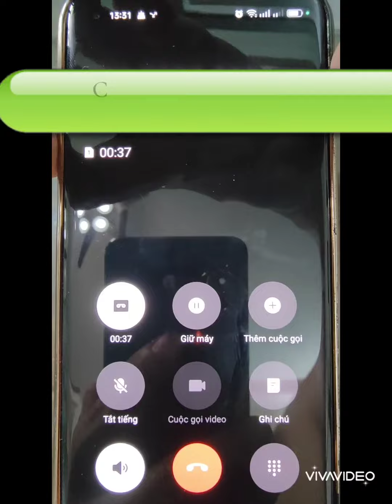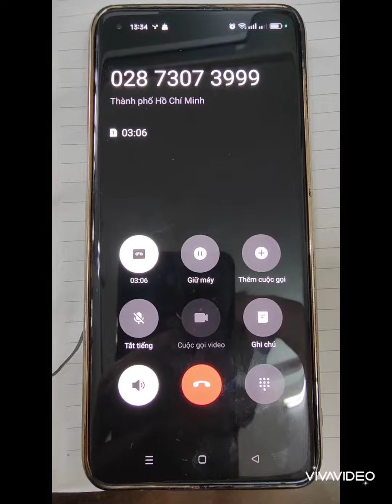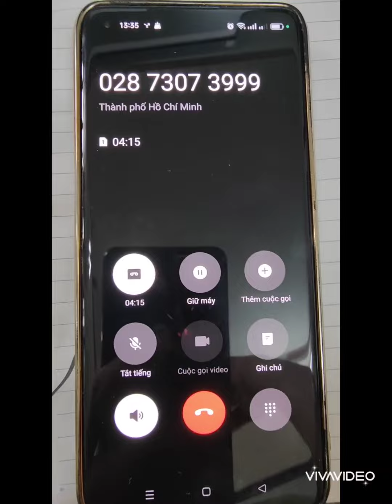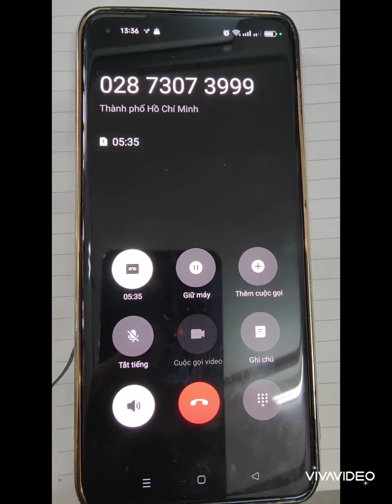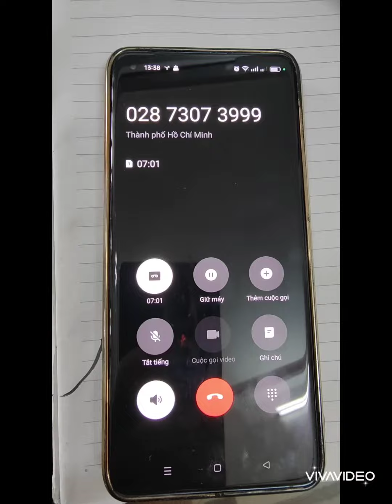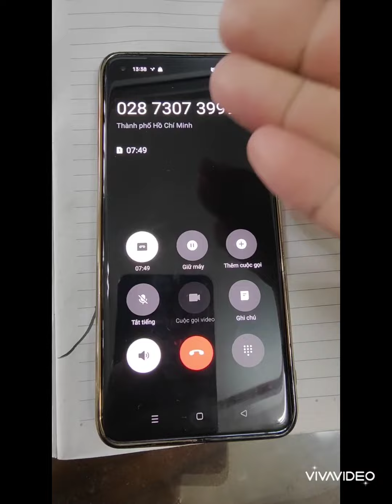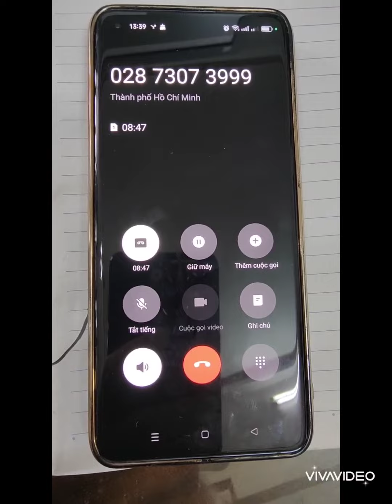CHIÊU TRÒ LỪA ĐẢO QUA MẠNG CẦN TRÁNH NHÉ CÁC BÁC